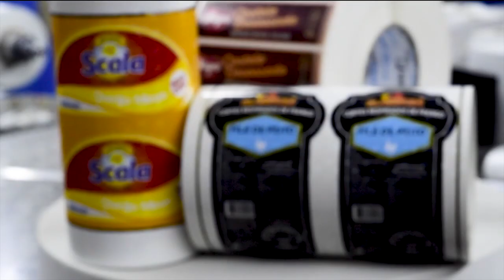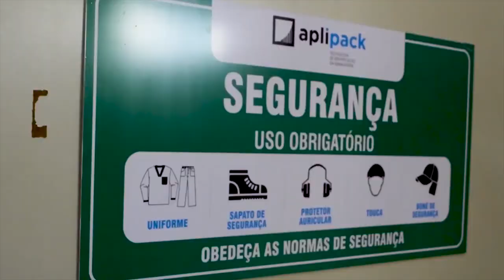Empresário em Destaque - Evandir Pereira da Silva - 19/02/2019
Evandir Pereira da Silva Jr, gestor de sucesso do Genesis Cursos, bacharel em Química pela Universidade de São Paulo. Natural de Jacareí.
Apresentação
Anderson Junque